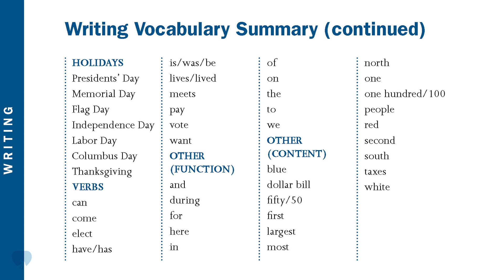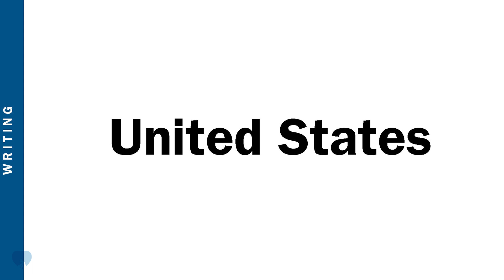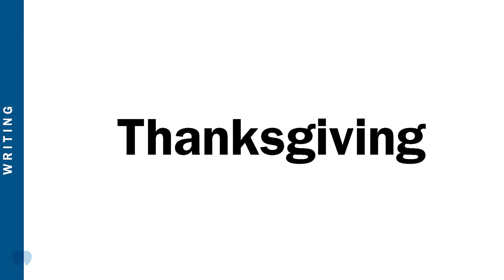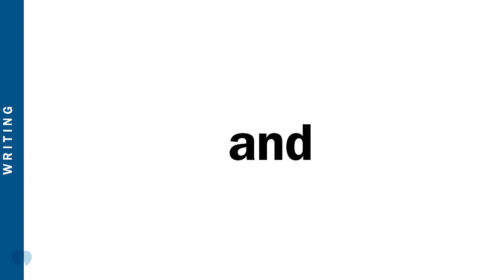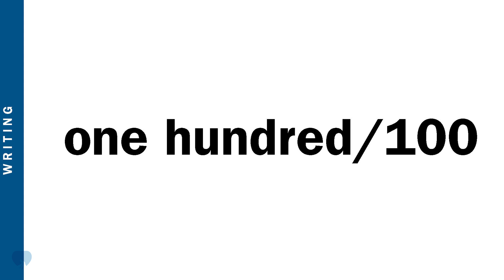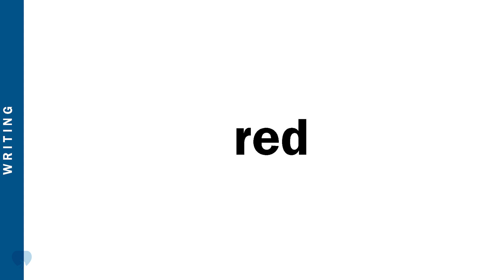公民入籍考试英文写作部分词汇 2023 USCIS移民局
美国移民局写作词汇卡将帮助移民学习入籍考试的英语写作部分。这些卡包含入籍测试的英语写作部分中找到的所有单词。卡可以在教室中用作公民资格准备的指导工具或自学资源。内容侧重于公民和历史主题。

用铅笔在词汇表单词旁边的每张卡片背面都有空间，学生可以练习用英语或自己的语言写单词。在词汇单词下方，学生可以练习用新学到的词汇单词写一个句子。

为了进一步练习，书写部分的背面有几个空白卡。学生可以练习将这些新学习的词汇单词写在这些空白卡片上的句子中。

对申请人进行的每项笔试不得超过三（3）句话。申请人必须正确地写出三（3）个句子中的一（1）个，才能证明自己具有英文写作能力。为了帮助申请人做准备，这些闪存卡包含入籍测试的英文写作部分中找到的所有单词。内容侧重于公民和历史主题。